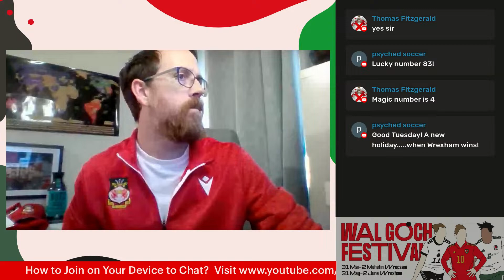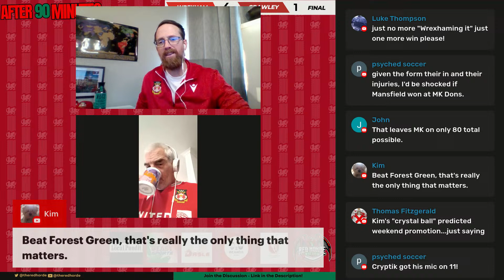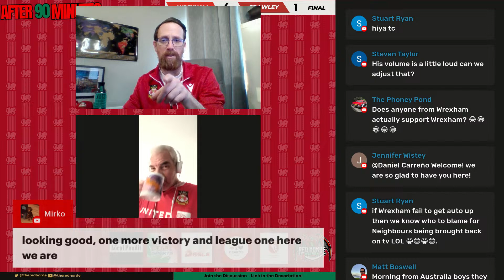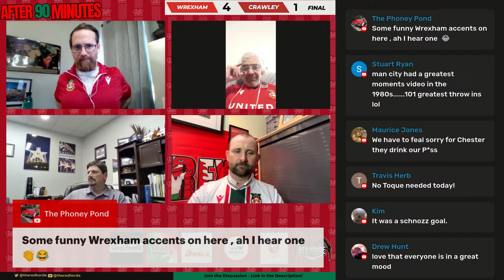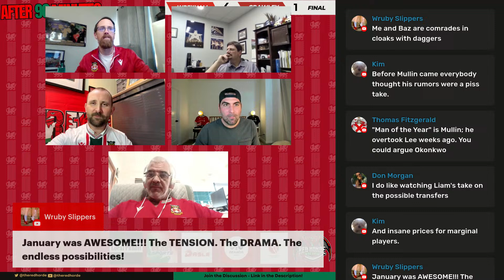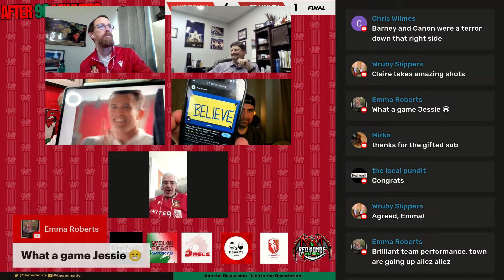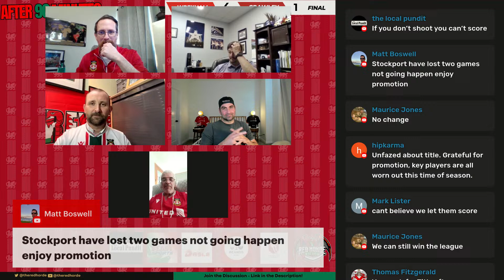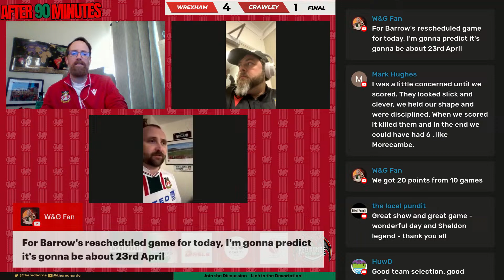After 90 Minutes - Live Post-Match Call-In - Wrexham v. Crawley Town - Apr. 9, 2024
Have the boys taken control of things?  Are we frustrated after another dropped opportunities?  Limited time to redeem oneself - so we look at the game that was and what it means for the future immediately following the end of the game.  We collect here to share our thoughts and you can join us!

We summarize the Wrexham match while also discussing the packed out of town scoreboard, the status of things, look at the permutations to clinching.

We want you to join us and share your thoughts!!!   Try the link above and talk to us!

Time to celebrate? Commiserate?  Rage?  Drink?  Let's do it together...

The goal - to find a source where Wrexham fans can celebrate, vent, question, and unpack the game that was after every game.

After the game, we jump from the watch party over to the After 90 Minutes Post-Match Call-In.  At home, coming from the stadium, in a pub, travelling in the car - wherever you are - click the link above and JOIN the conversation!

We will start shortly after the final whistle and be joined by whoever has a YouTube channel and is interested in being a part of the collaboration!

Wherever you join the stream - join the conversation.  Hit subscribe on the channel you are watching - and before you go - join the links below and bump the subscribe button there.  (See below - we hope the list of those simultaneously stream expands!)